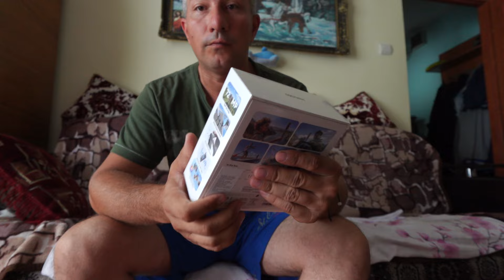Am facut o achizitie superba !!